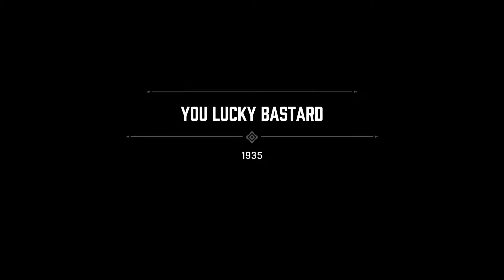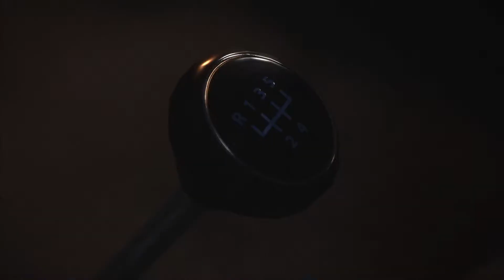Mafia: Definitive Edition - PS5 Gameplay - Part 8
oh Tommy, you remind me to Arthur Morgan...